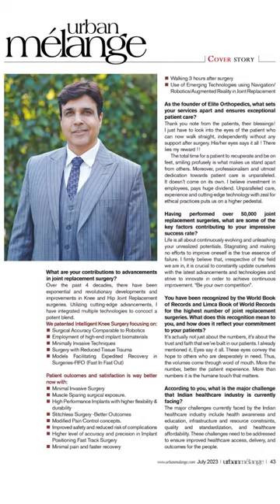Urban Melange Cover Story - Dr Manuj Wadhwa - Renowned Joint Replacement Surgeon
Delving into Excellence:

Renowned Joint Replacement Surgeon Dr. Manuj Wadhwa shares his profound expertise and experience in an insightful conversation with Urban Melange.

Prepare to be inspired and enlightened!